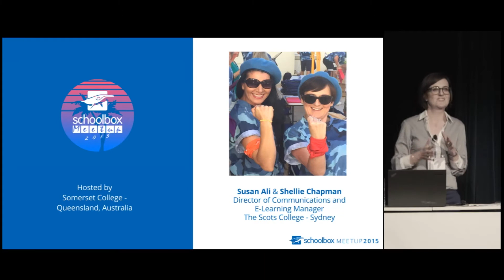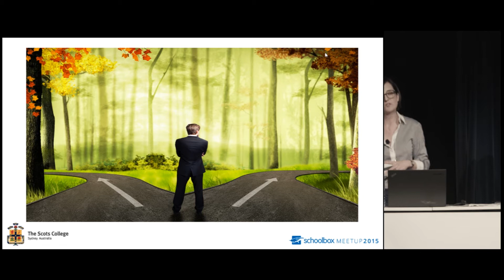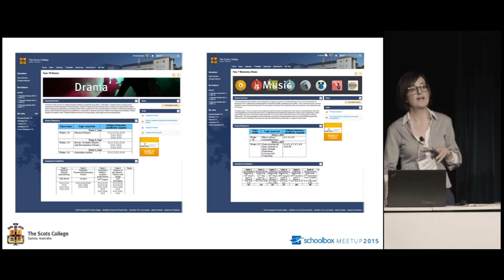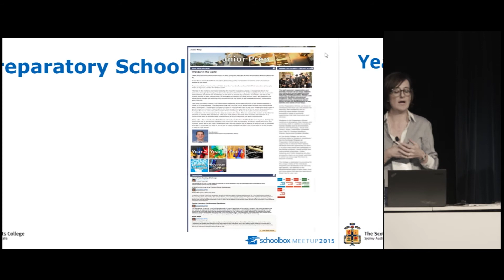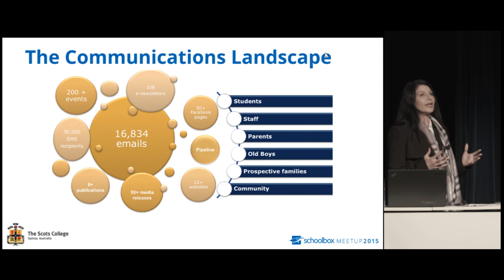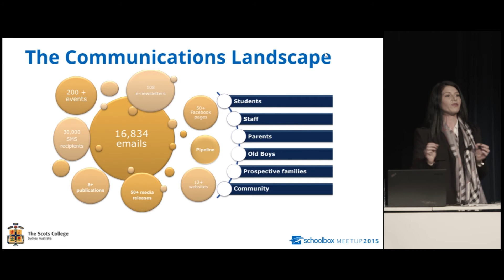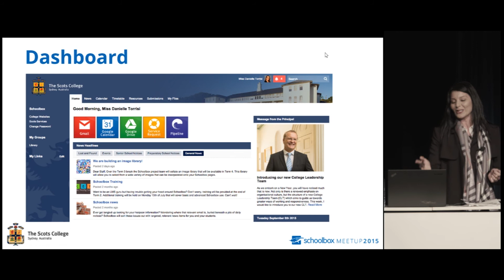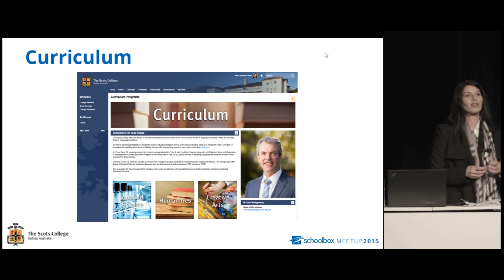The Scots College – How Schoolbox Became Our One-Stop-Shop (LMS and Portal)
Discover how to create a school LMS and portal that caters to all audiences, is visually engaging, and is a one-stop-shop for all school communication.

The Scots College presents their Schoolbox journey and how they’ve used their instance to make everything easily accessible and visually engaging for their staff. Catering for 350 staff and nearly 2000 boys (at the time), their success has been primarily driven by making Schoolbox a single destination for all information and learning in the school.

In this video, you will learn how to:
- Make your school portal and LMS visually engaging for your audience.
- Increase productivity and consistency by creating page templates.
- Drive collaboration between staff by encouraging collaborative elements.